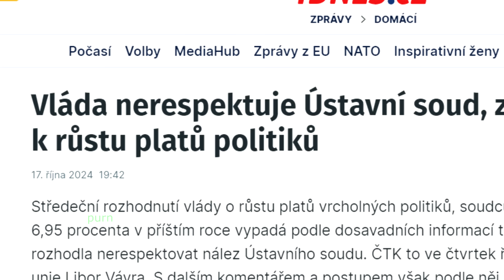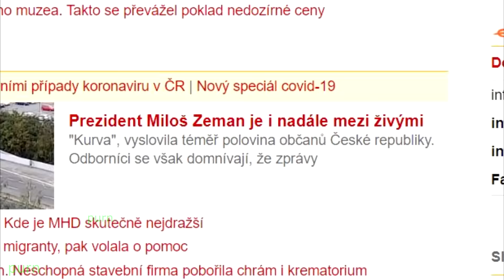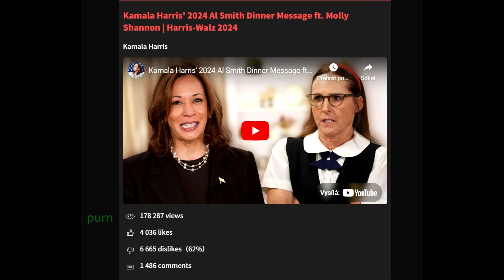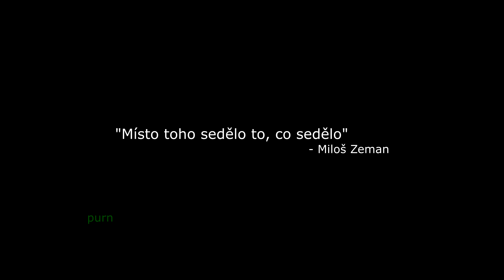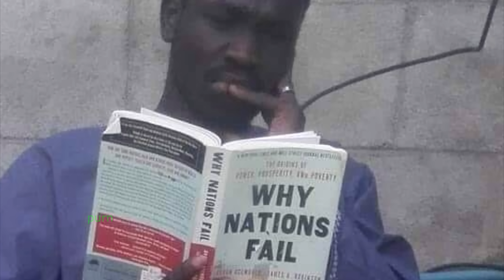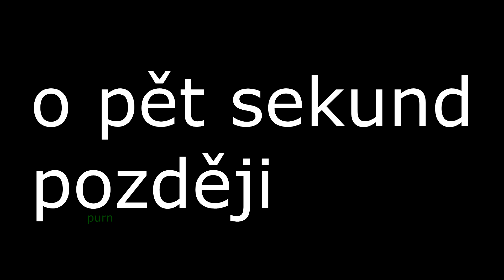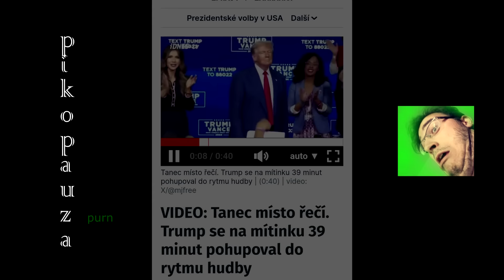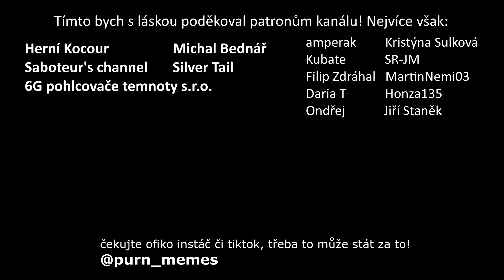VLÁDNÍ HUMOR AŽ TO BOLÍ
FYJALO DEMYSY !!! Sleduj instáč pro mnoho bizáru!

Supr čupr odkazy zde:
Druhej kanál: @purn2

Speciální poděkování Magdaléně z Ostravska za kvalitní memes.

Chtěl bych poděkovat patronům! 6G pohlcovače temnoty s.r.o., Saboteur's channel, Herní Kocour, Silver Tail a Michal Bednář, dále amperak, Kubate,  SR-JM, Filip Zdráhal, Kristýna Sulková, MartinNemi03, Daria T, Ondřej, Jiří Staněk a Honza135!!